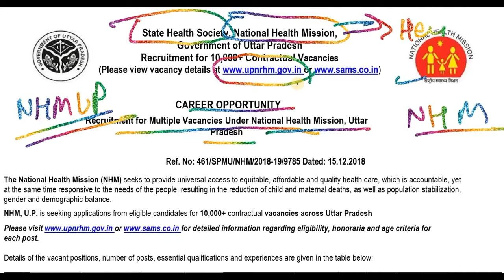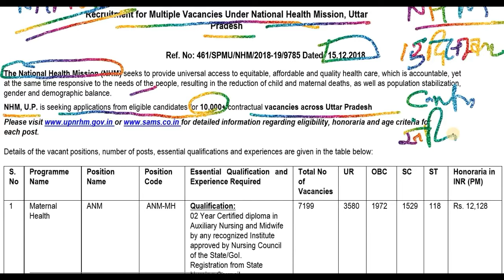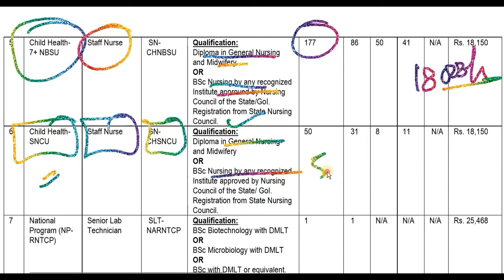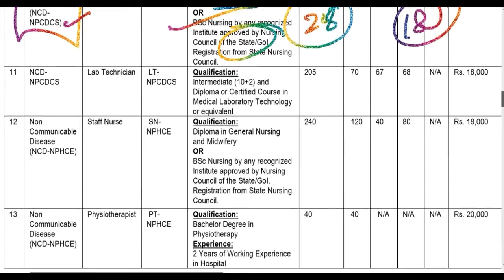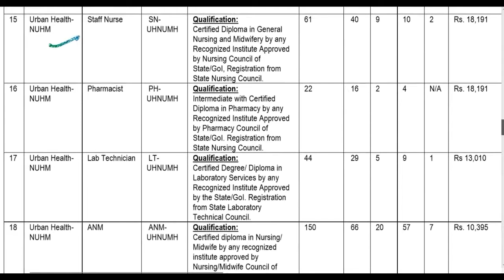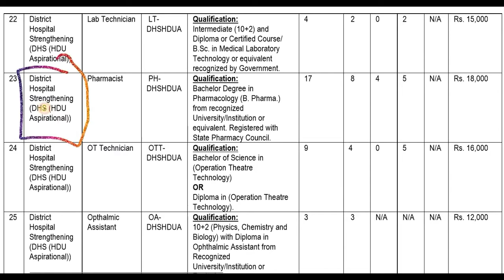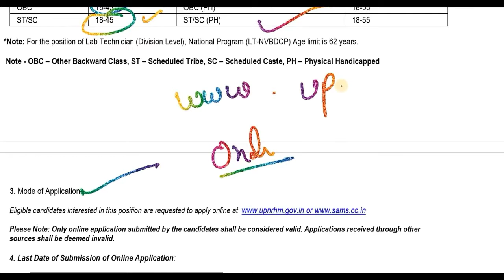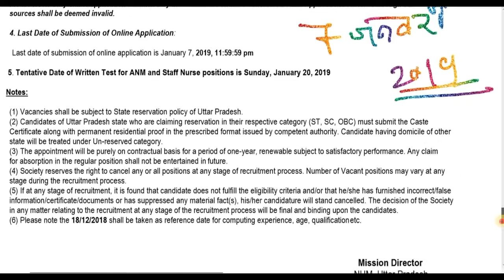NHM UP Vacancy 2019 for Staff Nurse, ANM, Pharmacist - UP NHM Recruitment 2019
Hey guys!

This video all about NHM UP Vacancy 2019 for Staff Nurse, ANM, Pharmacist - UP NHM Recruitment 2019.